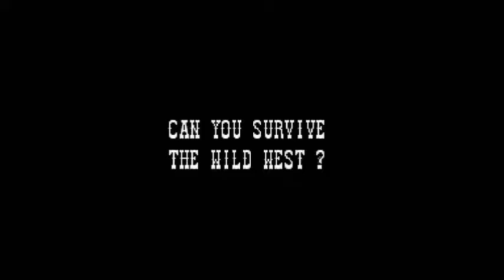SHERIFF RAZZLE SHOOTOUT || Lethal Enforcers II: Gun Fighters || Arcade Appreciation #4 (Arcade/MAME)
Today on #4 we're upping the score with Konami's 1994 Lethal Enforcers 2: Gun Fighters. This is a game that I feel is *vastly* superior to the original Lethal Enforcers, taking players to the Old West to stop a (rather large) gang of outlaws complete with skill shooting, akimbo six shooters, and even a stand off against three quick drawing gunmen (*SIX* gunmen if you do two players). Though the graphics are a little tweaky on MAME, it's a fun time nonetheless!

Fun fact: This game is known as "Lethal Enforcers 2: The Western" in Japan, and some versions of the game (such as the Japanese Version) use a stage select rather than just playing through all the levels in order.

Much like Lethal Enforcers, players start off with a Six-Shooter revolver but additional guns can be uncovered and used, such as a .50 Caliber Sharp, Rifle, Double Rig (Akimbo Revolvers, basically), Gatling Gun, and even a FRIGGIN CANON. It is also possible to rank up as well in this game by shooting bad guys and getting high accuracy scores - you'll even be complimented for some "pretty fine shootin', son" if you get high accuracy marks. Plug innocents and you'll not only lose a life - you'll also be demoted.

The game also of course received home ports, namely on Sega Genesis/Mega Drive, Sega CD/Mega Drive CD, and along with Lethal Enforcers on the Lethal Enforcers I & II set for the Playstation. Unlike Lethal Enforcers it didn't quite get the levels of notoriety that its precursor got.